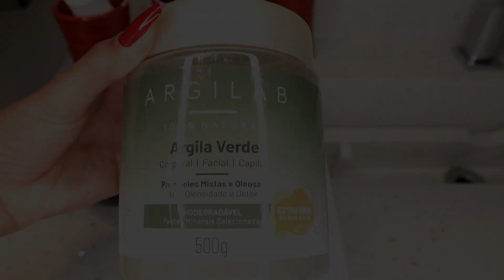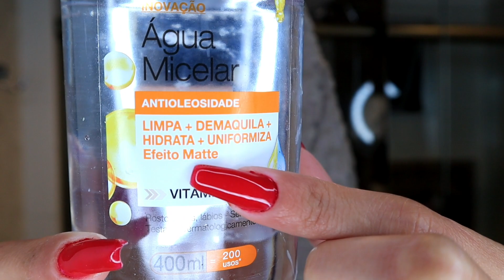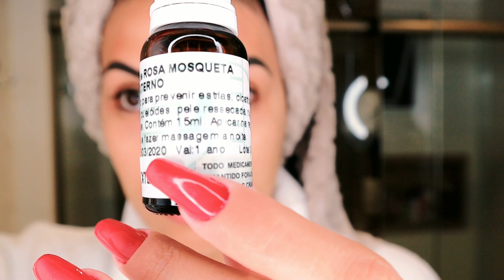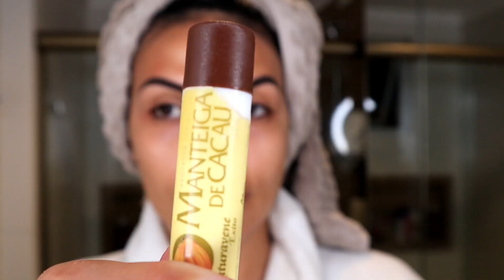ROTINA DE CUIDADOS A NOITE PELE OLEOSA E MISTA| SKIN CARE ECONÔMICO!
MINHA ROTINA DE SKINCARE A NOITE ECONÔMICO E MUITO BOM.

VÁRIAS DICAS !